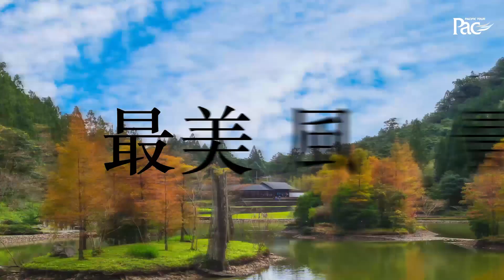澎湖旅遊懶人包！海的N種玩法，以各角度欣賞菊島之美 │澎湖│浮潛│海灘│古蹟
由90座島嶼組成的澎湖，其實是葡萄牙人盛讚的「福爾摩沙」，雖後來誤傳成台灣，但這一顆顆宛如海上珍珠的小島，卻賦予我們對海洋的無限想像。

你可以在蔚藍大海划著透明獨木舟、挑戰時下最夯SUP、搭遊艇一窺玄武岩方山的迷人風貌，或來點鮮猛的──自己釣海鱺、烤牡蠣，夜釣小管鮮撈鮮吃。

岸上活動也精采萬分，你可以前往全台灣歷史最悠久的媽祖廟，或拜訪張雨生、潘安邦的故鄉，感受「外婆的澎湖灣」的美好時光。

☎ 電話諮詢
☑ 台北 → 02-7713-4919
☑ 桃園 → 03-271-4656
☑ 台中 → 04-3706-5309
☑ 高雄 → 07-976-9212